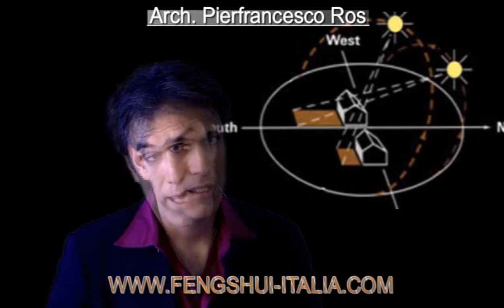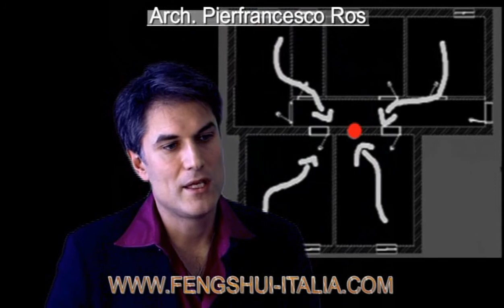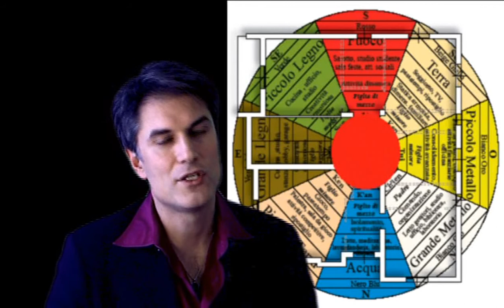Feng Shui - 3. Feng Shui Architecture: The Centre and the four cardinal directions.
Feng Shui - fengshui-italia.com - The Centre and the four cardinal directions. Houses with different rooms positioned in the Centre of mass.